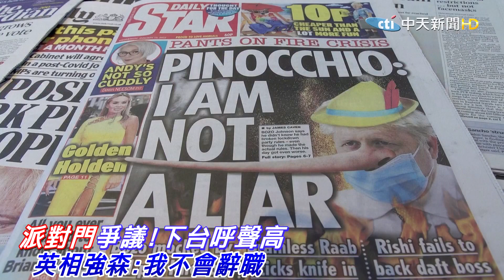挽救"派對門"爭議?拒絕下台! 首相強森:英國1/27日起免戴口罩"與病毒共存"@全球大視野Global_Vision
一週七天均有最新、最熱的國際話題：
《全球大視野》節目於每週一至五23:00首播  林嘉源/鄭亦真主持
《前進戰略高地》節目於每周六21:00首播  許甫主持
《國際直球對決》節目於每周日21:00首播  林嘉源主持